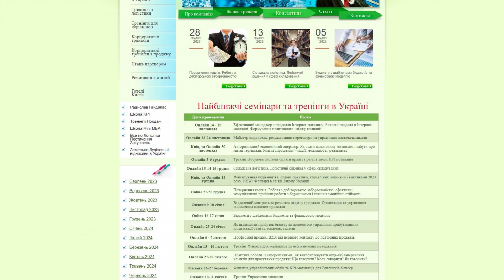nbc.ua - Guest posting an article, news or press release on the website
Nbc.ua is a resource offering online training in Ukraine for managers and salespeople.

Features information about the company, business coaches, clients, articles, and contacts.

The site also offers:

- trainings and seminars on logistics, for managers,

- corporate trainings,

- and sales training.

You can also become a partner, post articles and find information about hotels in Kiev.

Guest posting an article, news, interview or press release on the website nbc.ua quickly and easily with PrFlare.

guest posting

guest post

post news

article publishing

outreach